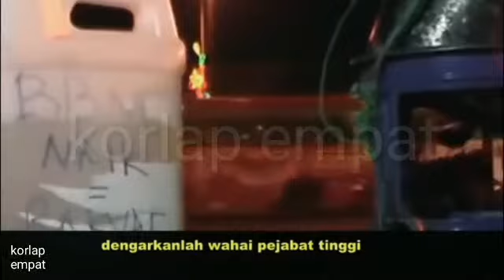Pengamen kreatif sindir pejabat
Ini pengamen atau seniman?